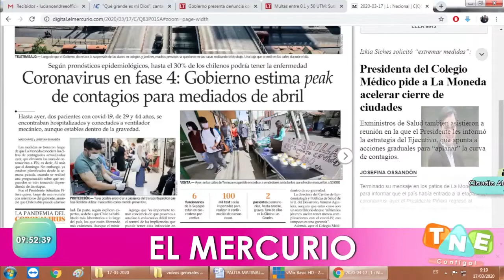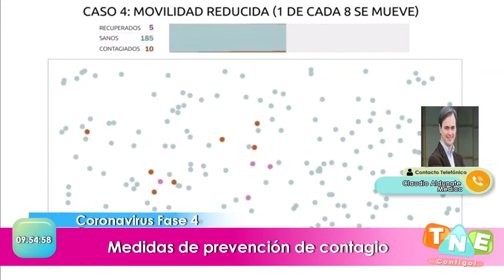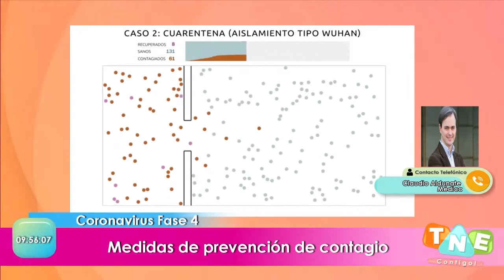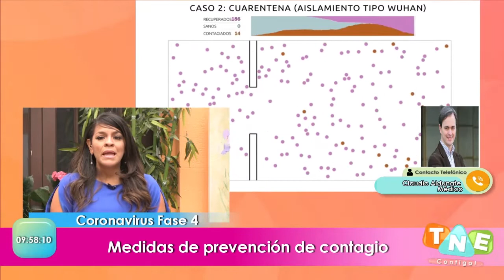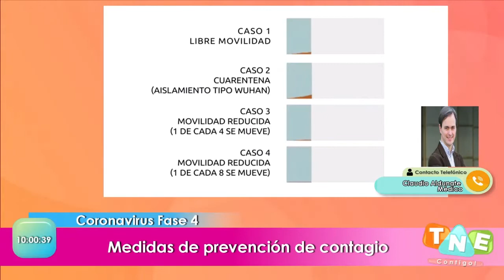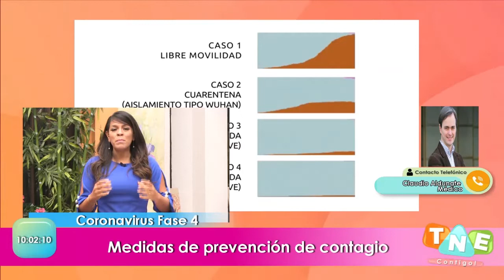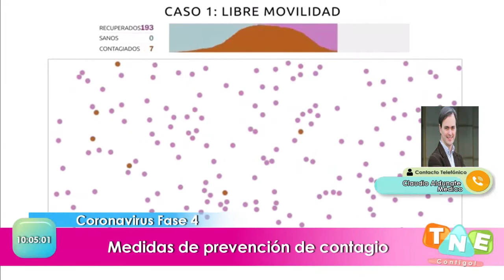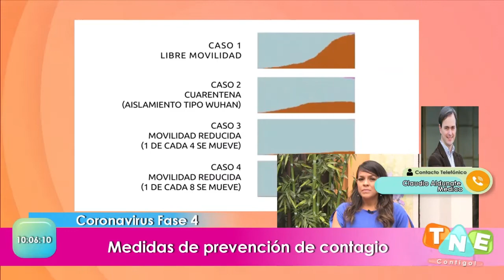Gobierno estima Peak de contagios para fines de Abril/ Contacto con Claudio Aldunate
Contacto telefónico
Claudio Aldunate "Doctor en Casa)